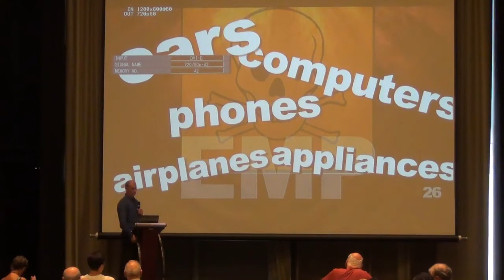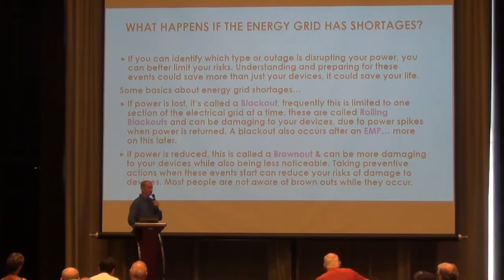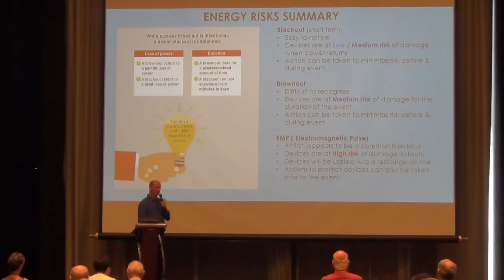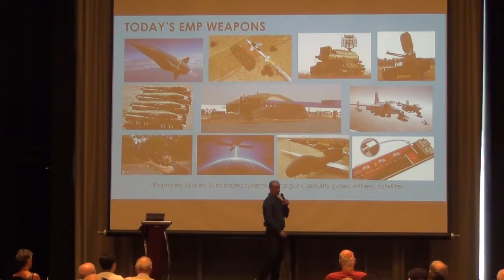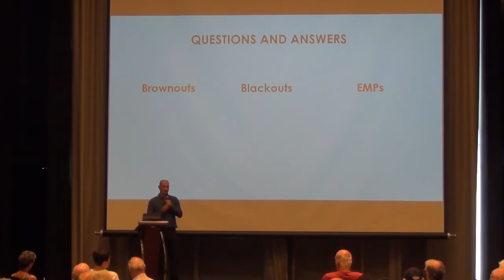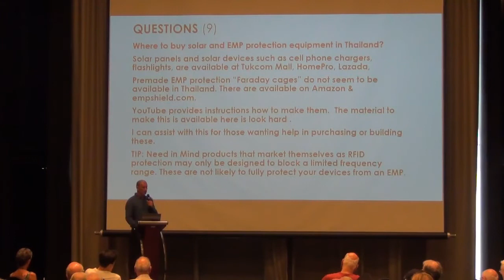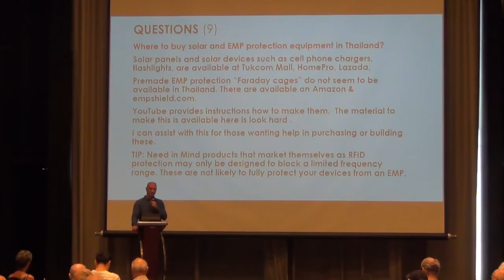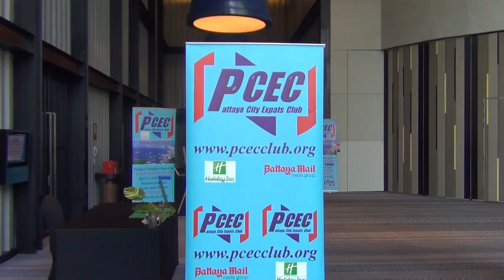PCEC Presentation 2022 11 02 Duck and Cover